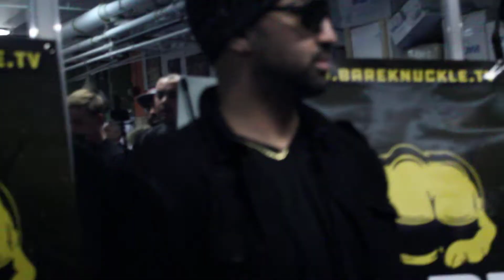PAULIE MALIGNAGGI IM VERY FAST BARE HANDED!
Ande Emilio @kidhyphen @bluelboxing

 Eddie @boxingwise

Juan Vivar @juanxbluel